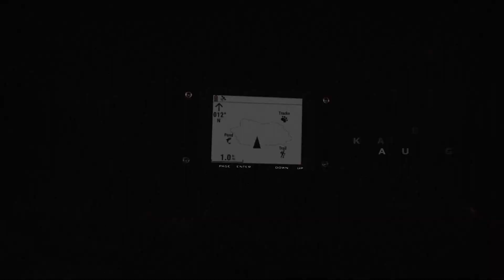Uus Foretrex Series | Randme-GPS | Garmin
Foretrex® 801 ja 901 randme-GPS võidukaks missiooniks. Taktikalised funktsioonid, nagu Jumpmasteri-režiim, stealth mode ja kill switch – kõik, et missioon võiks õnnestuda. Uus mitme ribaga GNSS parandab asukoha täpsust. Valmistu ideaalseks lasuks Foretrex 901 tarkvara Applied Ballistics® abil. Kuni 100 tundi aku tööiga navigatsioonirežiimis.

Sinu vastupidav missiooni kaaslane.